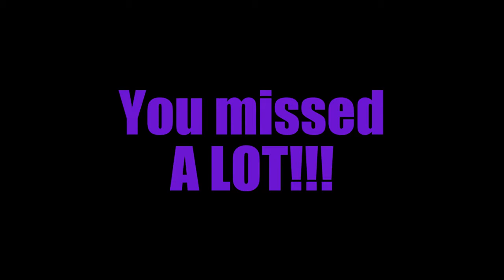OPW: "Bulldozer" Matt Tremont PILE DRIVES Marc Angel on roof of a car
January 2nd Marc Angel fought the Bulldozer Matt Tremont in a STREET FIGHT in WIlliamstown,NJ @ OPW 3 Year Anniversary.
They ventured outside and fought on too someone's car where Tremont would then pile drive Marc Angel on the roof of someone's car.

When: Saturday - March 5th, 2016

Where: Old Time Wrestling Arena - Williamstown,NJ
@ Monroe Busniess Center - Building C - Suite 1
1041 Glassboro Road

Door Open @ 6:30pm - Bell Time 7:00pm

Front Row $25.00
2nd Row / General Admission - $20.00
Tickets can be purchased at the door

Matches Signed thus far:

Main Event: LADDER MATCH
Tony Deppen vs Unbreakable Andy

Semi Main Event: OPW Championship Match

6 Man Tag - FANS BRING THE WEAPONS
Matt Tremont / Lowlife Louie Ramos & Conor Claxton
VS.
Marc Angel / Jeff Cannonball & Jimmy Lyon

Former Friends Finally Collide:
Drew Blood vs Xavier Cross w/ Loudy

1st Time Ever:
Devon Moore vs Kai Katana
Also set to Appear:

Josh Adams
"Too Hot" Steve Scott
"Machine" Sam Shileds
Alex Payne
Qefka The Quiet & Caveman

More Talent & Matches to be announced

Follow OPW on Twitter @OnPointWrestlin

Follow OPW on Instagram @OnPointWrestling